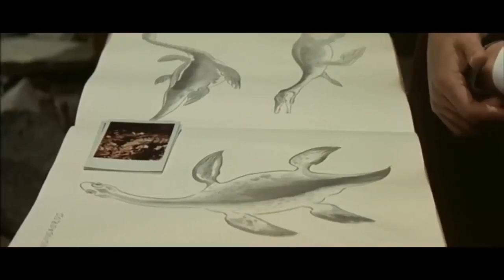Легенда о динозавре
РЕАЛЬНО КРУТАЯ ЭНЕРГЕТИКА.
Чувственное ощущение , влечение , волнение ,
желание на уровне инстинкта.
Любая мелодия не оставит вас равнодушным